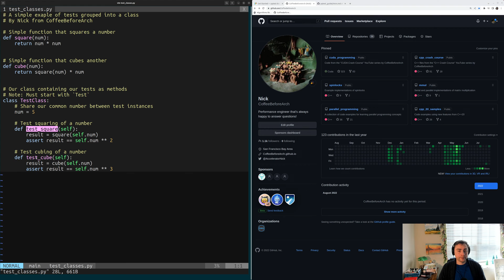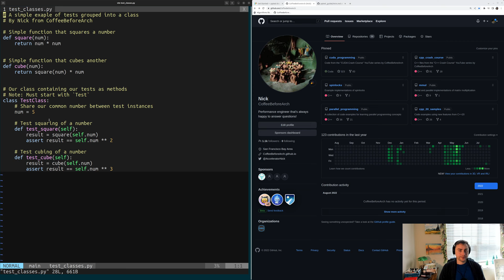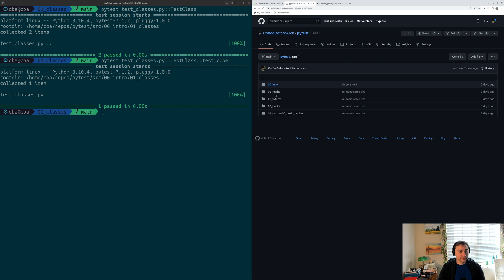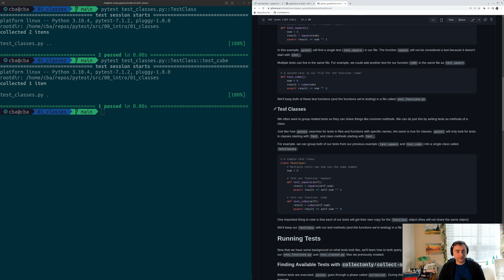pytest Basics: Test Classes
In this video we look at the basics of test classes in pytest!